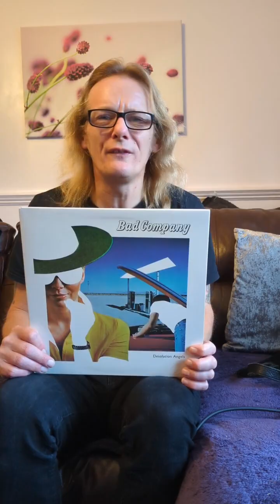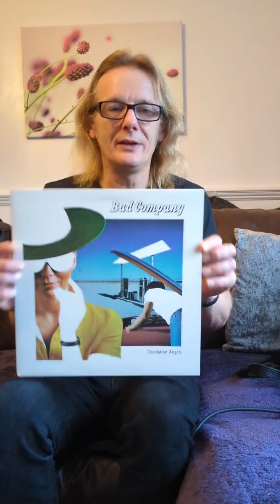Saltcoats man plays "Smokin' 45" by Bad Company on Bass